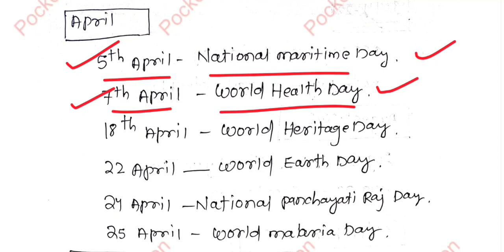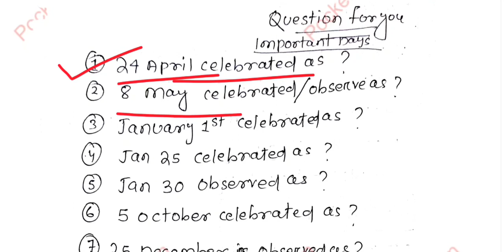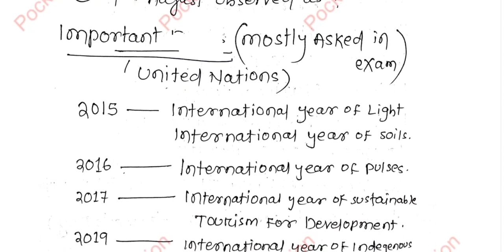GK for OCGL|Books & Author, Imp Days,Invention & Discoveries |Section for G.K |40 Mark Target